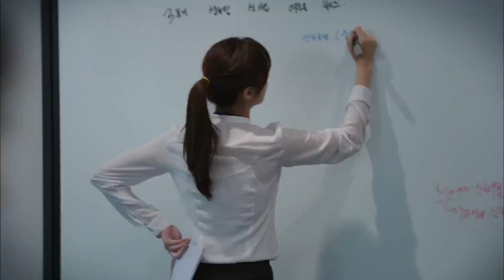[미생] 복사부터 전화받는 것 까지, 할 줄 아는게 1도 없는 신입사원 장그래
임시완 할 줄 아는게 1도 없는 장그래 | 미생